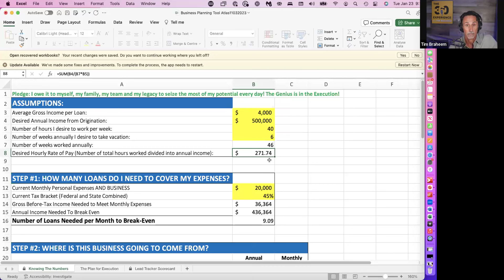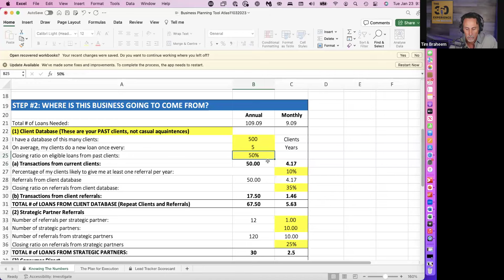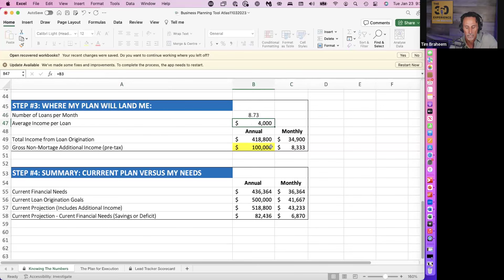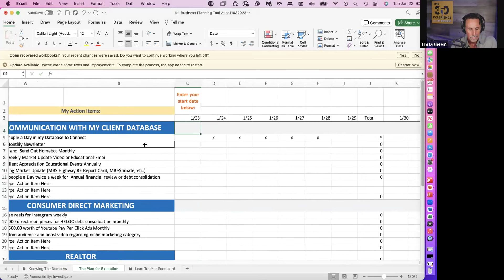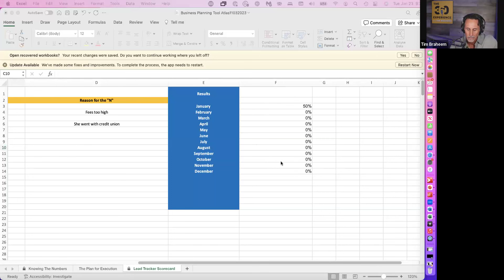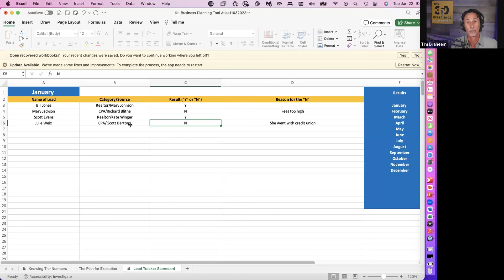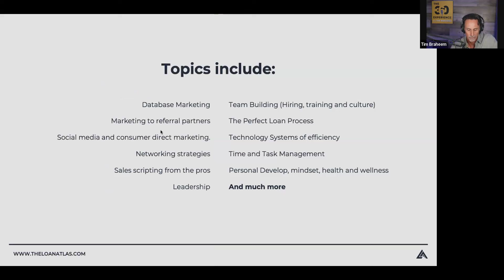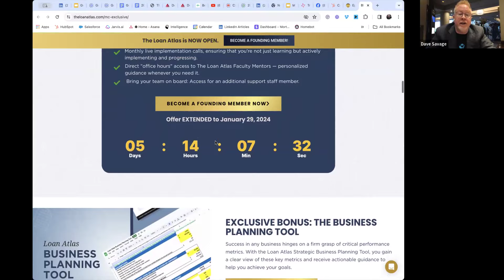Hope Is Not A Strategy For Success – Know Your Numbers with Josh Mettle & Tim Braheem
Watch this interview with Tim Braheem and Josh Mettle as they walk you through the key metrics of elite performance in the mortgage industry. And they also shared a list of the top strategies and actions that top producers are doing to win in today's marketplace.